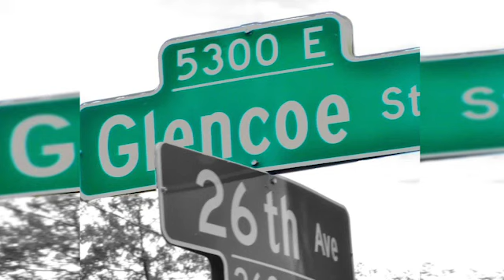"FreeTristan" - Super Flow Bros Vol. 3 Ep. 16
Super Flow Bros Vol. 3 Ep. 16

Front Porch

Kanye playing three keys proves people don’t go to church enough

Living Room

Google won’t remove app that allows Saudi men to track women

Tesla removing brick & mordor store, releasing Model 3 online only

Tesla Model Y SUV will be unveiled March 14

Kitchen

Jordyn Woods a real one
(add-ons: FreeTristan,The Smiths are a Godsend, Larsa Pippen, Kim Kardashian, Kanye won’t speak to Tristan)

Rep. Ilhan Omar is in danger

The Boys are back in town: Desus & Mero delivers on new network

Dining Room

Grand Opening/Grand Closing
Meta speaks about the content he is looking forward to in the upcoming weeks.